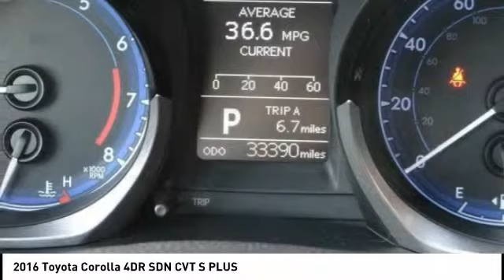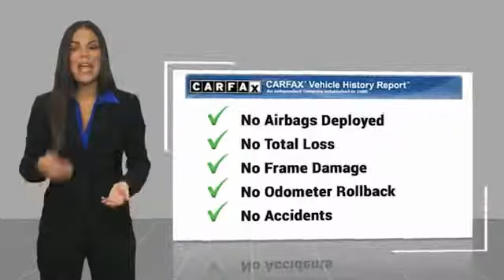2016 Toyota Corolla Gardena,Torrance,Hawthorne,Carson,Compton 252426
2016 Toyota Corolla 4DR SDN CVT S PLUS

SOUTH BAY TOYOTA, PROUDLY SERVING GARDENA, TORRANCE, HAWTHORNE, CARSON, COMPTON, AND SURROUNDING CALIFORNIA LOCATIONS THIS SILVER 2016 Toyota COROLLA IS EQUIPPED WITH A Engine: 1.8L I-4 DOHC Dual VVT-i, MANUAL TRANSMISSION, AND RECEIVES AN ESTIMATED 29 City/37 Hwy MPG. CONTACT SOUTH BAY TOYOTA TO SCHEDULE A TEST DRIVE AND TAKE THIS 2016 Toyota COROLLA HOME TODAY, OR VISIT OUR SHOWROOM CONVENIENTLY LOCATED AT 18416 SOUTH WESTERN AVE GARDENA CALIFORNIA 90248.